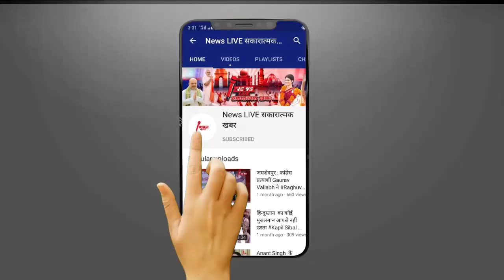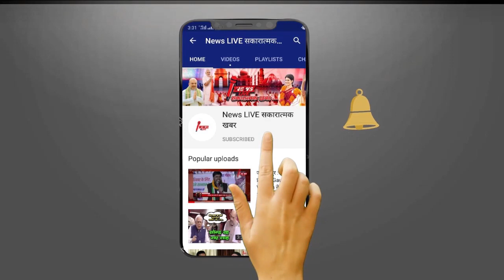Sambhit Patra और Gourav Bhallabh में हुआ जमकर तू तड़ाक - देखे क्यों एक दूसरे को बताने लगे जोकर ?